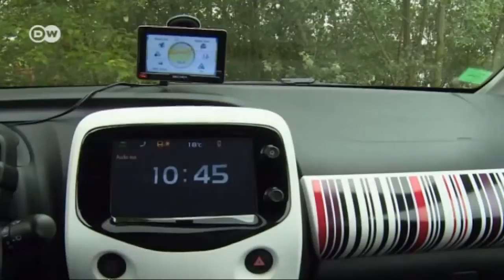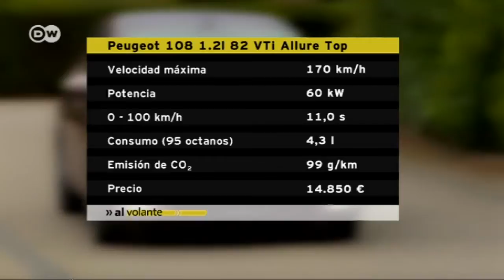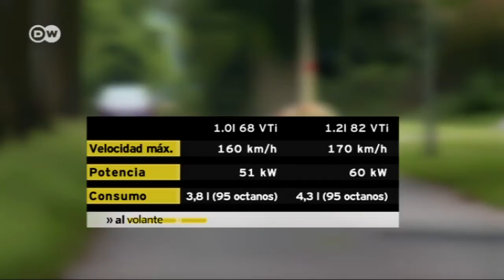En marcha: Peugeot 108 | Al volante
Nueve años después del anterior compacto de la marca, Peugeot saca al mercado uno nuevo: el Peugeot 108, desarrollado conjuntamente con el Toyota Aygo y el Citroën C1. Los tres fabricantes ponen énfasis esta vez en que los pequeños se diferencien entre sí. El Peugeot 108 ofrece numerosas posibilidades de individualización y una variante de motor más que el Aygo.